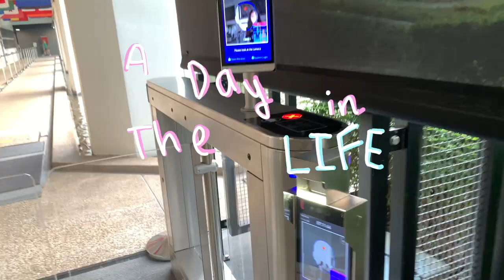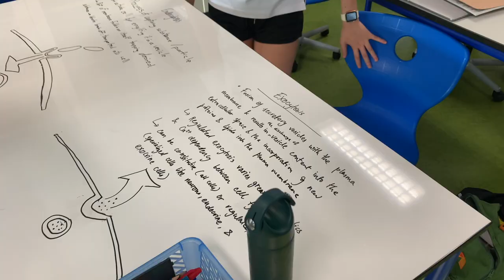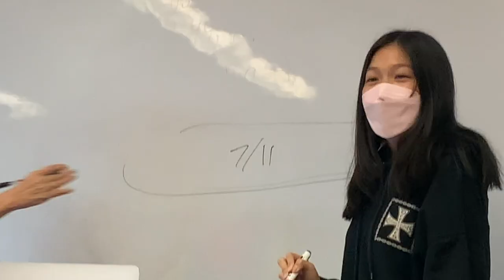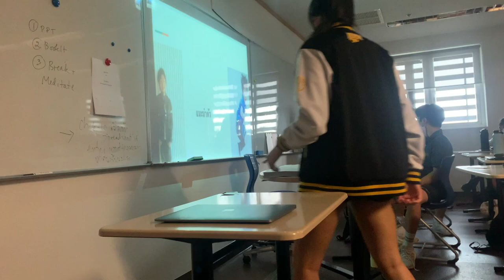HIGH SCHOOL DAY IN A LIFE @ INTERNATIONAL SCHOOL IN THAILAND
HIGH SCHOOL DAY IN A LIFE forthemems 🥰

THANK YOU to my lovely friends for being in the vids love u

music credits

hmu @minnnie.cho on insta if u want